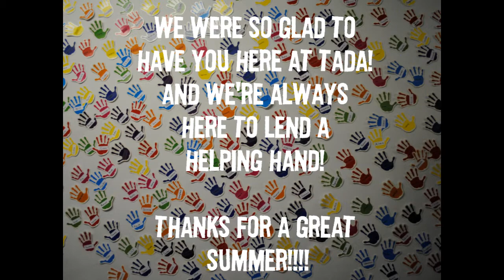The Hand Wall - TADA! Summer 2014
Every week this summer, we put up a hand for every student in TADA! summer camp. This video shows our progress on the Hand Wall, and how much fun we had doing it!